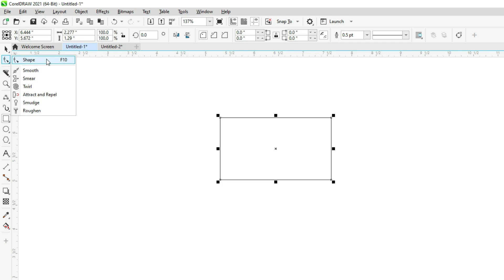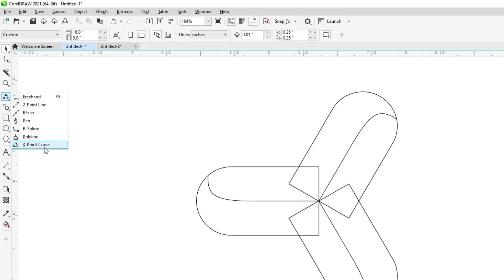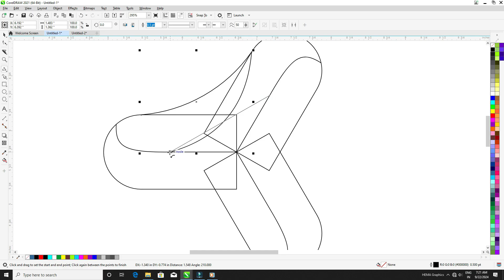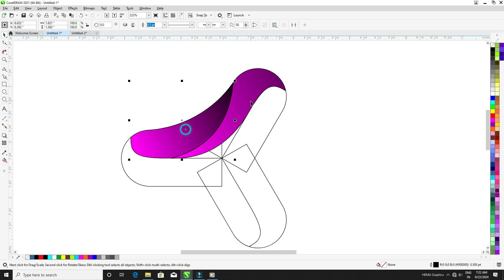Best Design in Coreldraw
Coreldraw Tutorial
3d Creative Design in Coreldraw